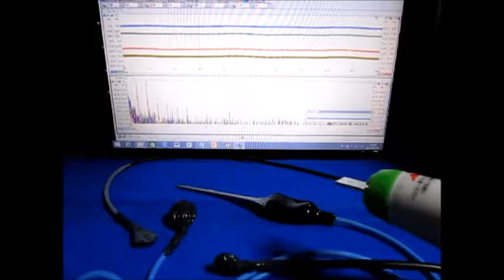表面検査対応超音波プローブ Ultrasonic measurement System